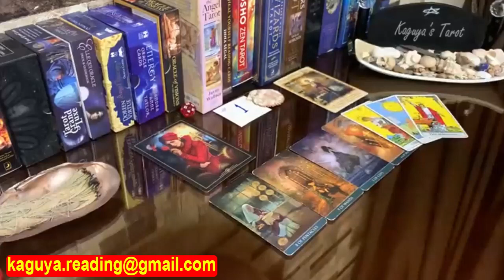Capricorn Tarot LOVE Reading ❤️ July 2021 | a Phone Call is Coming...!